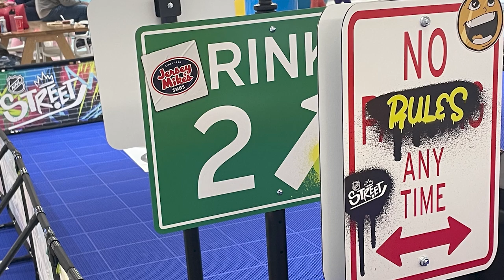How Flyers' Cam York Knew Jamie Drysdale Before Trade!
Young Hollywood is in New Jersey for the annual NHL Stadium Series where we go inside the locker room at MetLife Stadium to chat with Philadelphia Flyers defenseman Cam York about his experience at the event and how growing up in SoCal meant learning the game through roller hockey! He also explains how he knew fellow defenseman Jamie Drysdale prior to his recent trade to the team!